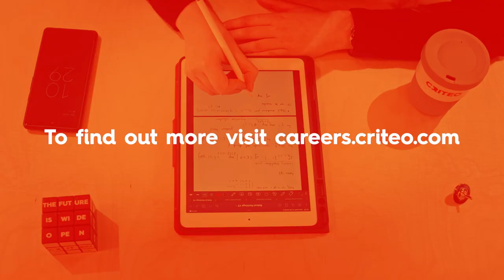Researcher at Criteo | This is what I do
What is it like to work as researcher at Criteo?

Here at Criteo, we are creators! From designing ground-breaking products to finding unique ways to solve technical challenges at an exceptional scale, our tech teams work with state-of-the-art methodologies to shape the future of advertising.